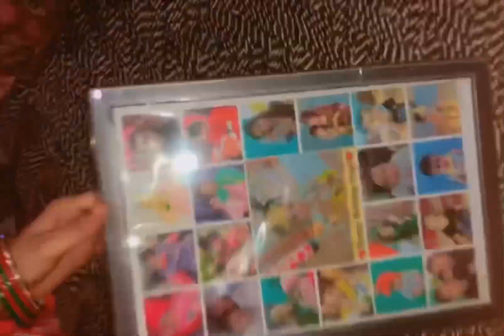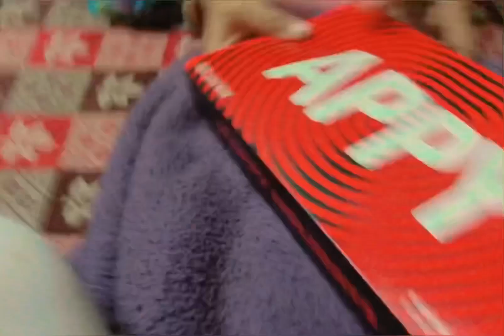Pearl ka bday ♥️😍dii & nand ne kiya dance 💃😅sari family ek sath 🥰 vlog ♥️🙏🥰